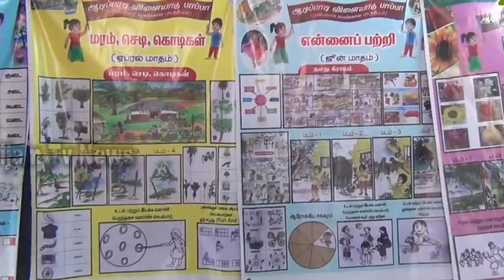Hats off to Tamil nadu collector